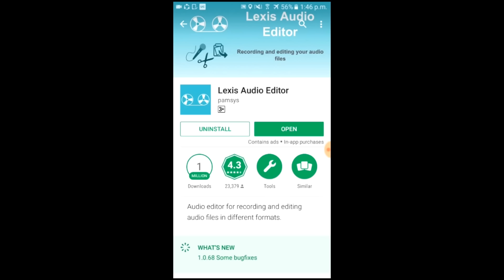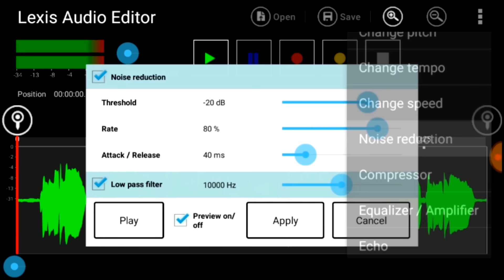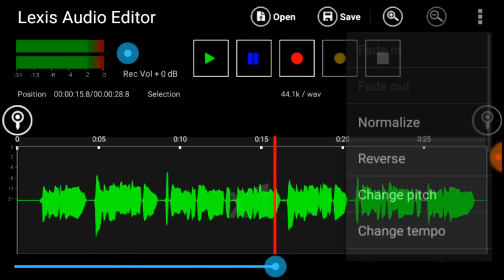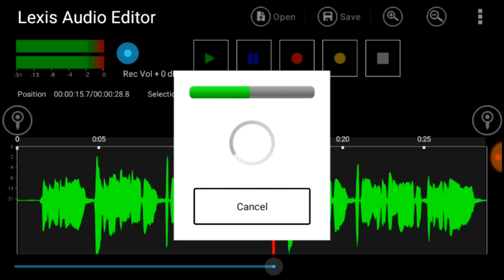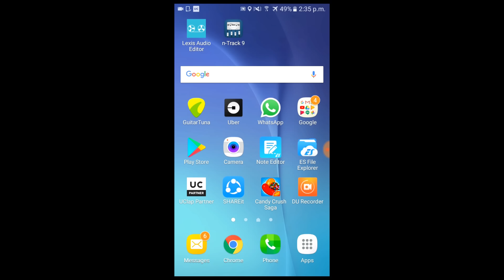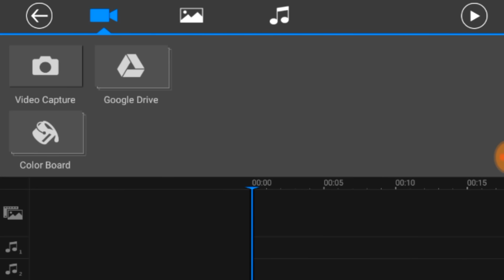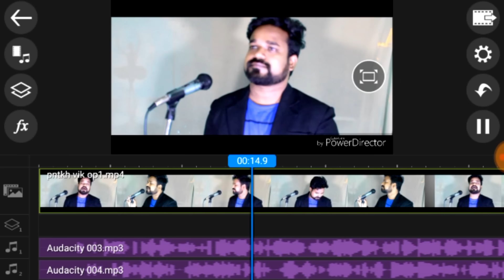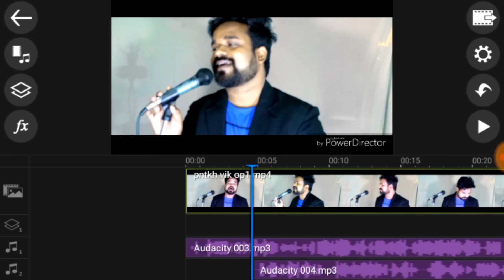PHONE से Youtube Cover Song कैसे बनाये || How to Make Cover Song On Phone || Musical Guruji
PHONE से  Youtube Cover Song कैसे बनाये || How to Make Youtube Cover Song With Phone ||  Musical Guruji

Youtube Cover Song On Phone

ONLINE Music Courses By Musical Guruji -